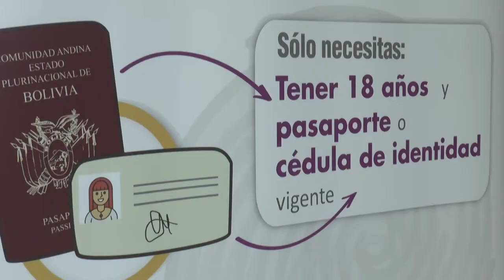Jornada de empadronamiento para la comunidad boliviana